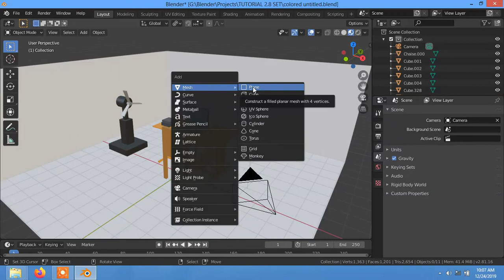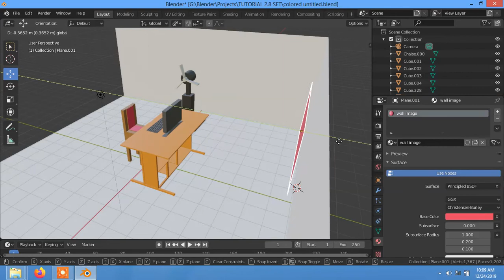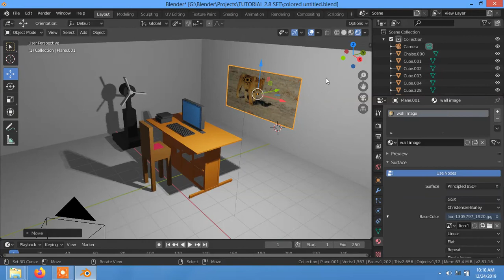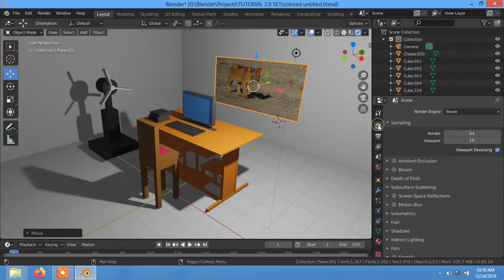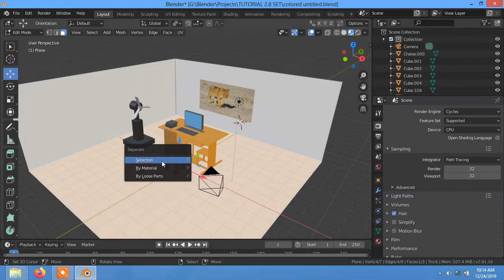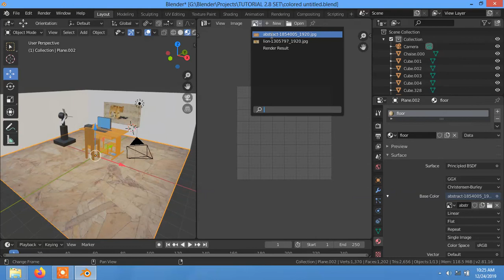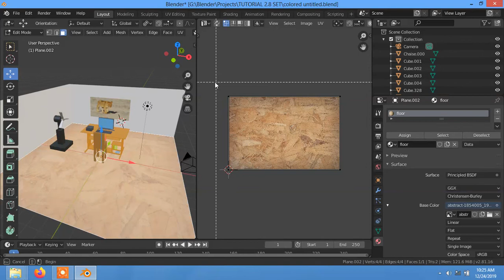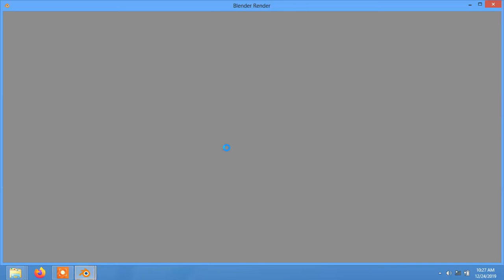Blender 2 8 Texture